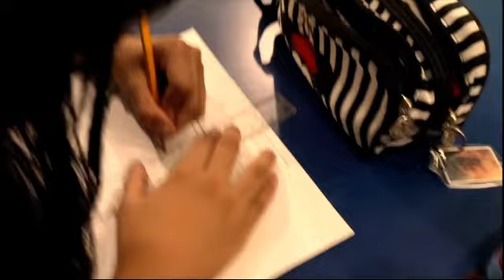Día de la madre Esc. San Antonio